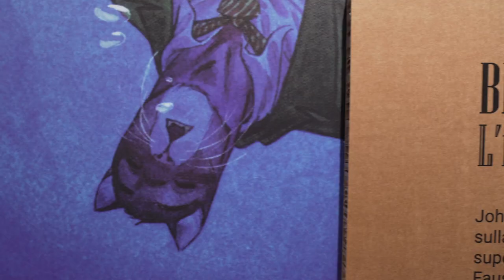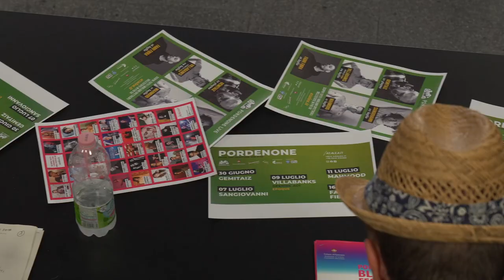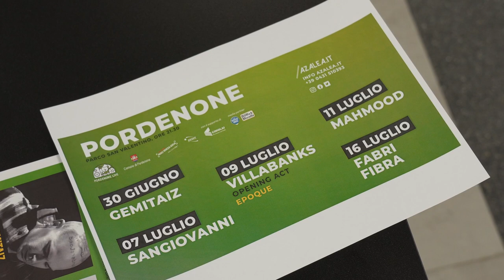Pordenone Live e Pordenone Blues Festival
Due grandi eventi inseriti nella nuova evizione di Estate a Pordenone che si terranno nella cornice del Parco San Valentino, a due passi dal centro. In cartellone per Pordenone Live i concerti di Gemitaiz, Villabanks, Sangiovanni, Mahmood e Fabri Fibra, mentre il Blues Festival ospiterà artisti del calibro di Vintage Trouble e Christone "Kingfish" Ingram, il chitarrista Jeff Beck, Fantastic Negrito e la band The Darkness.
Pacchetti turistici ad hoc, riduzioni sul biglietto e corse dei treni intensificate.